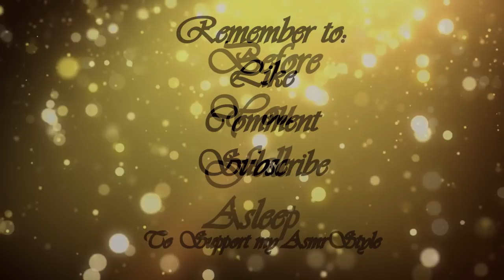NO Props Role Play ~ Soft Spoken ~ invisible Triggers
Enjoy with:
~no ads
~no intro